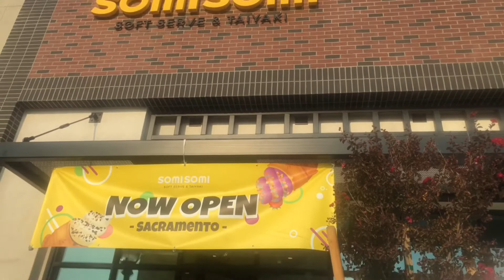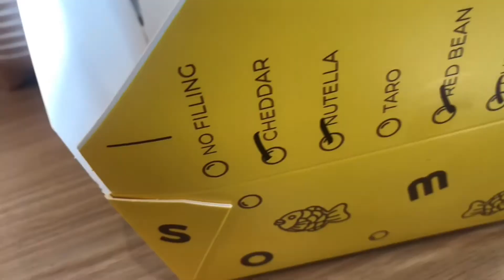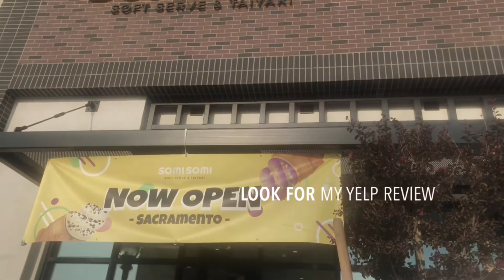SOMI SOMI - Soft Serve & Taiyaki- Sacramento, California- Phil Voong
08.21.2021 -  I wanted to try SOMI SOMI for sometime when the Elk Grove location opened.  But now that this location is near Curtis Park,  it was a lot easier because it's not as crazy crowded as in..(for more go to Yelp review below)

Phil Voong